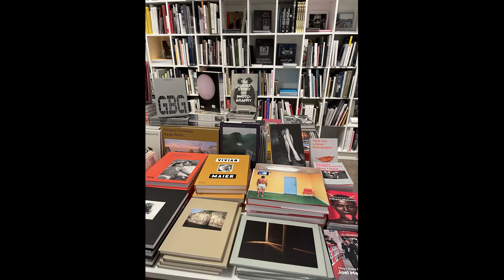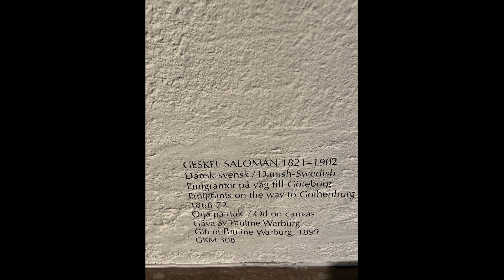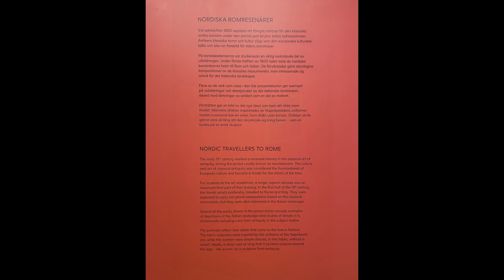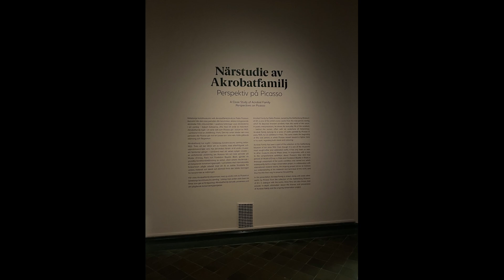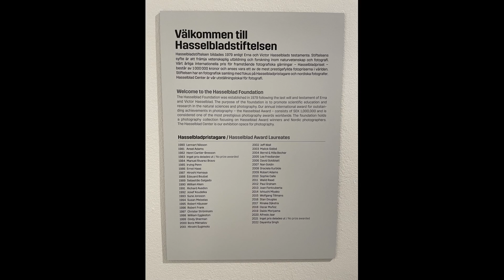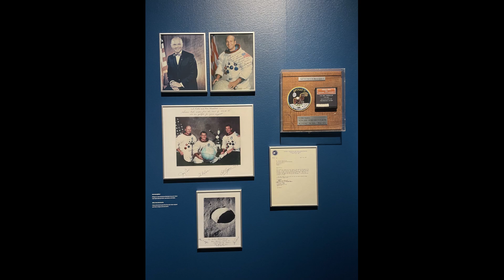Gothenburg Museum Of Art | Göteborgs konstmuseum | Sweden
Sweden | Gothenburg Museum Of Art |  Göteborgs konstmuseum |  Gothenburg, Nordic art, Göteborg

Explore Gothenburg's art museum, showcasing a prominent collection of Northern European art. From masterpieces by Rembrandt, Picasso, and van Gogh to contemporary creations by artists like Charlotte Gyllenhammar, Lina Selander, and Cajsa von Zeipel, our galleries bridge the Renaissance to the present. Whether you're drawn to timeless classics or intrigued by the latest artistic expressions, immerse yourself in a journey of discovery.